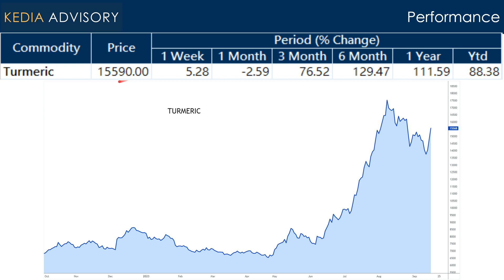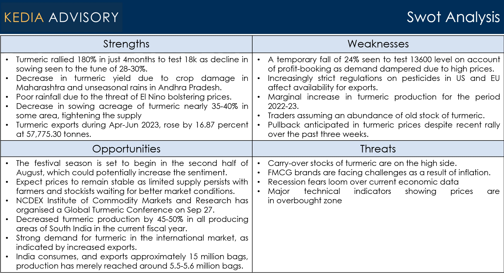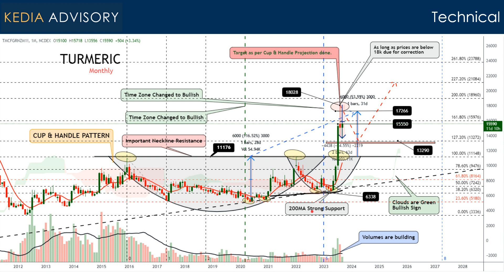Kedia Turmeric video as on Sep 18, 2023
Stay informed on Market Updates by joining our WhatsApp through the link provided below. Don't miss out on valuable insights!